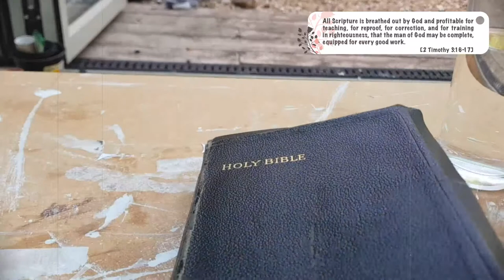The God of the covenant (Exodus 24: 1-18)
Sermon Point
1.  The blood of covenant applied to God and the people.
2. The fellowship of the covenant

For details about this sermon and for related resources,